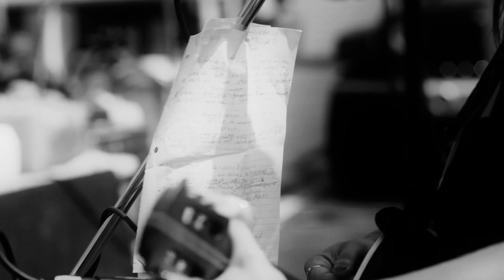I Am The Greatest, Morgan Ingle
The Sauvé Art Foundation in conjunction with Anna Russo Sieber Gallery present the "I am the Greatest" Public Art Project located throughout the Benton Harbor Arts District.  Morgan Ingle, an artist who helps at ARS Gallery, sings a song she wrote about the project.